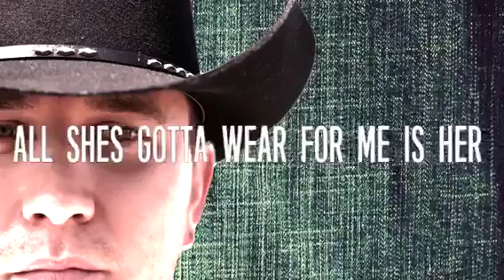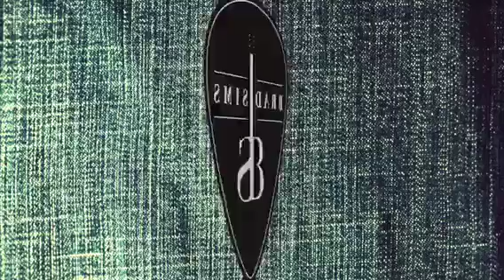Blue Jeans (lyric video)- Brad Sims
Preformed by CCMA recording artist Brad Sims.
Written by; Gord Bamford, Byron Hill, Marty Dodson. Nashville TN. ©
Recorded at MCC Recording Studio Calgary Alberta.